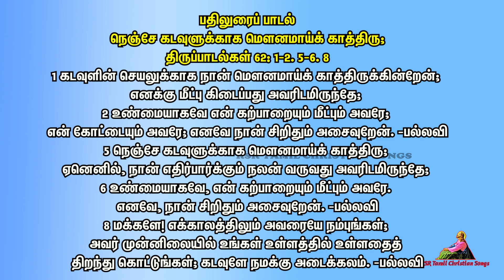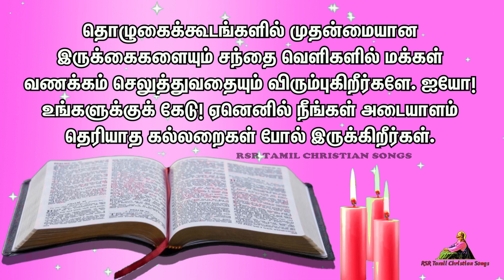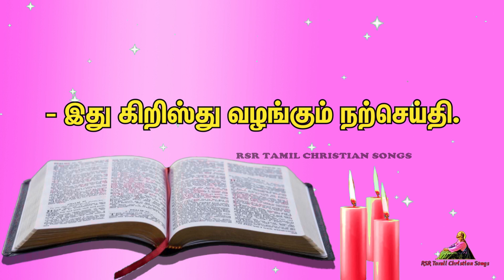Today Bible Verse in Tamil 13-10-21 | Today's Bible Gospel | நற்செய்தி வாசகம் | Today Bible Reading